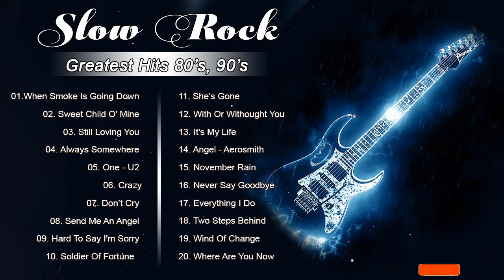Slow Rock Love Songs of The 70s, 80s, 90s - Nonstop Slow Rock Love Songs Ever